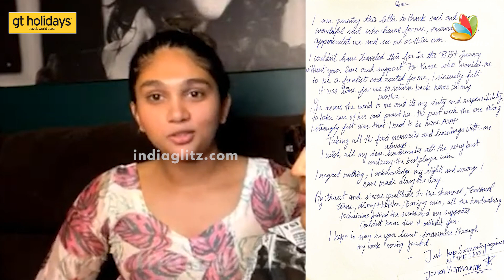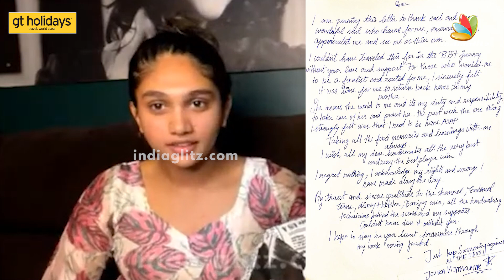எத பத்தியும் எனக்கு கவலை இல்ல: Jovika Strong Reply | Vanitha Vs Red Card Issue, Bigg Boss 7 Tamil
Yarkud International is a Leading overseas Placement & coaching institute for Medical & Non Medical,

Office Location  Bangalore